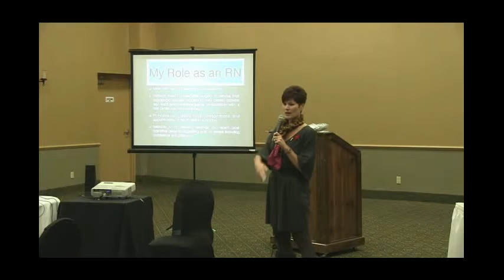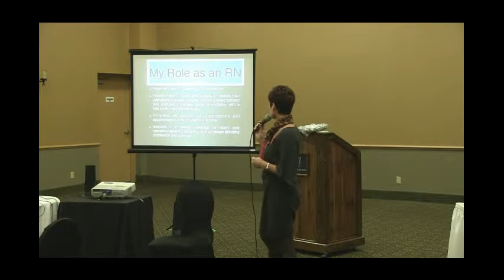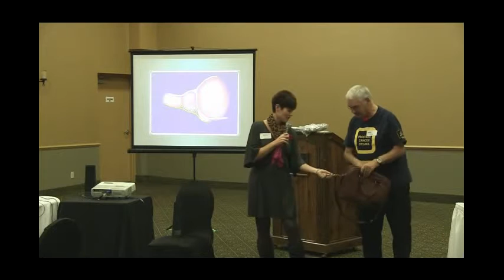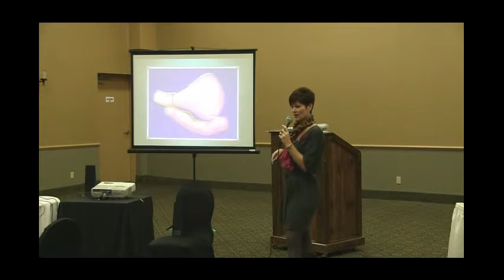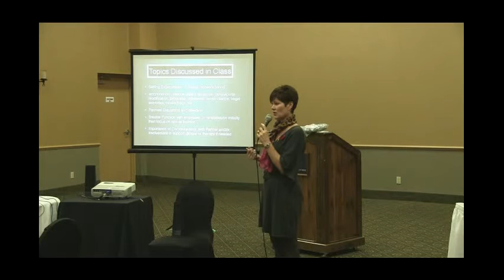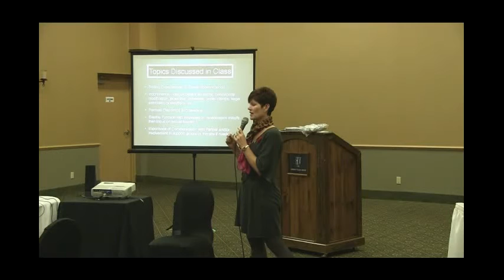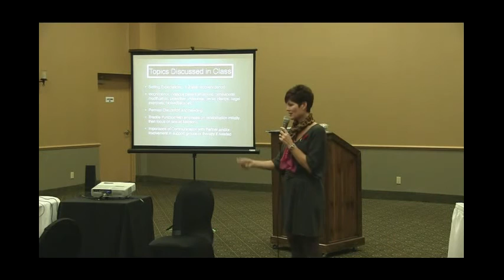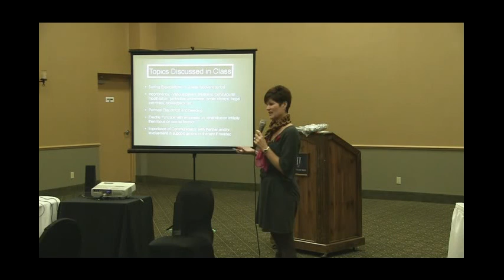Andrea Simone R.N. - Veil of Aphrodite, Incontinence Sling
Prostat Cancer

as we build the worlds most complete resource on Prostate Cancer